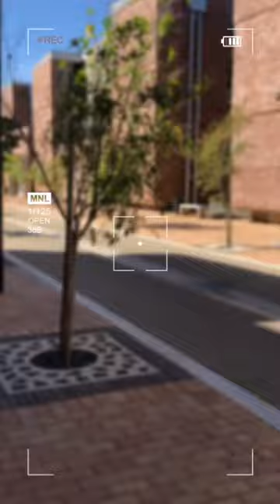SPU’s Academic Building 😻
Sol Plaatje University's Academic Building.
A glimpse into the  beautiful architecture of this institution.